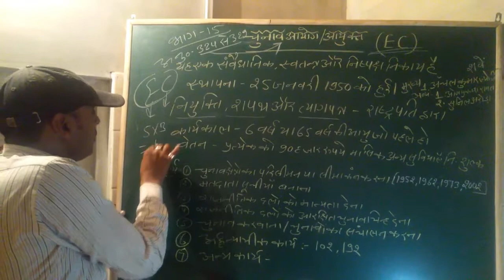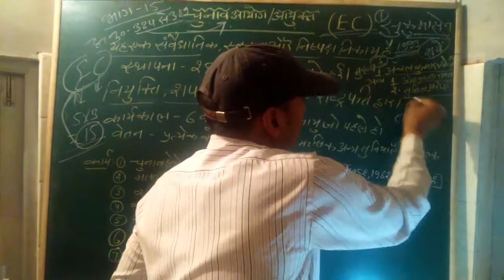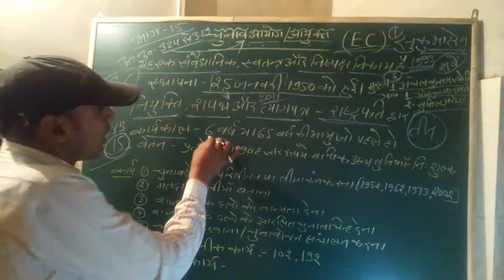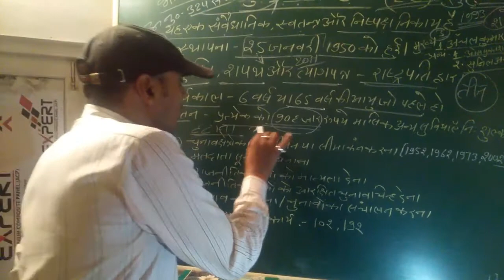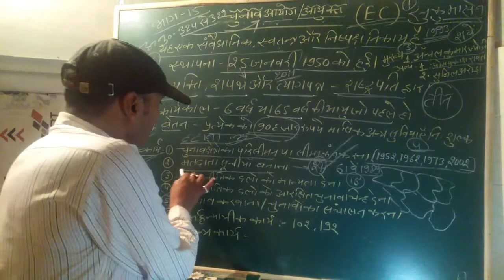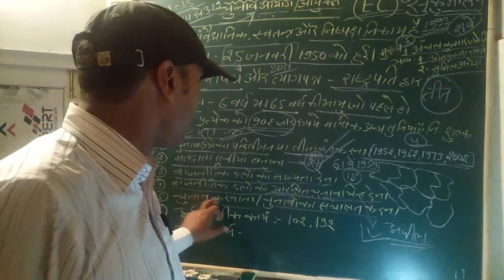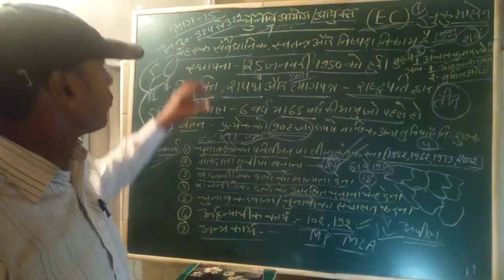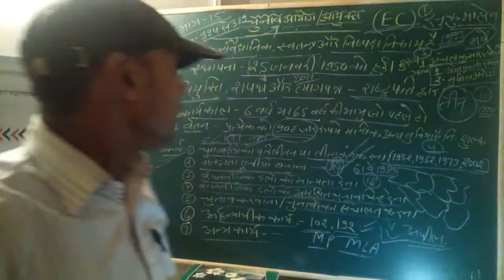भारत का चुनाव आयोग | प्रतियोगी परीक्षाओं के बारे में कुछ महत्वपूर्ण प्रश्न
Is Video me mai aapko  भारत के चुनाव आयोग ke baare me or uske kaam ke bare me btaunga.